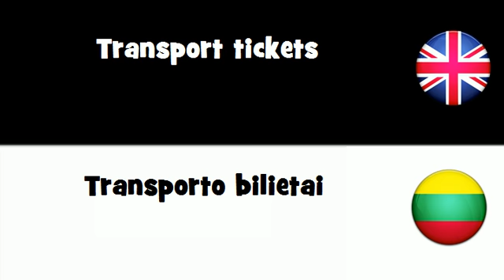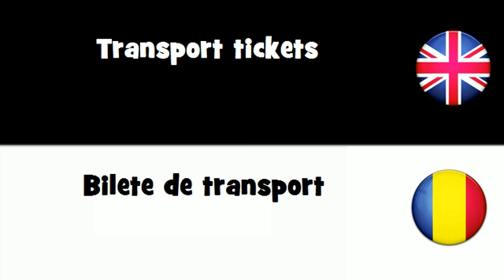SAY IT IN 20 LANGUAGES = Transport tickets